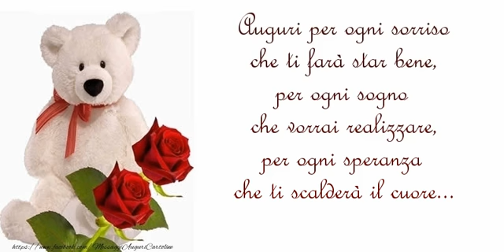Buon Compleanno!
Auguri per ogni sorriso che ti farà star bene, per ogni sogno che vorrai realizzare, per ogni speranza che ti scalderà il cuore... Buon Compleanno!